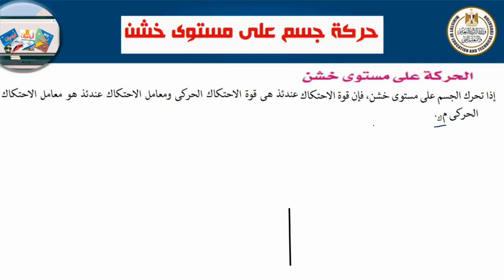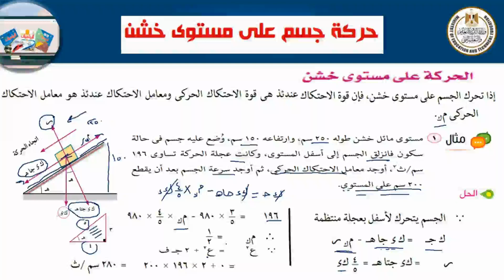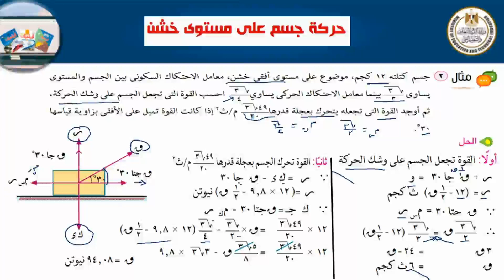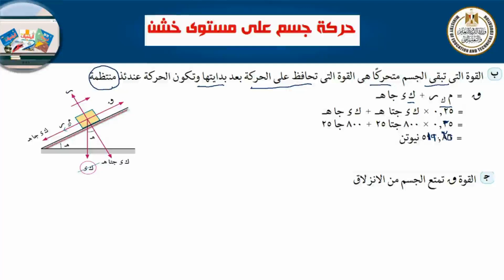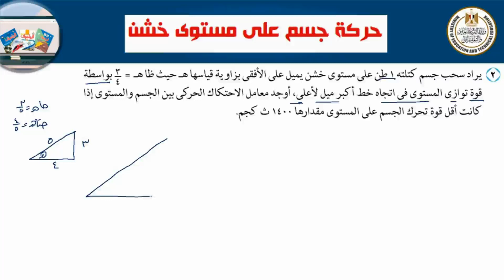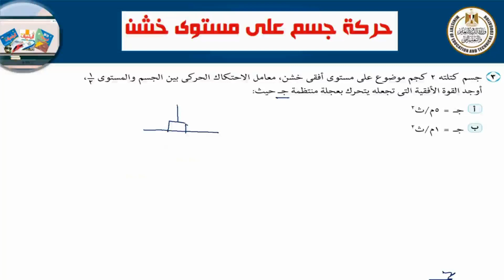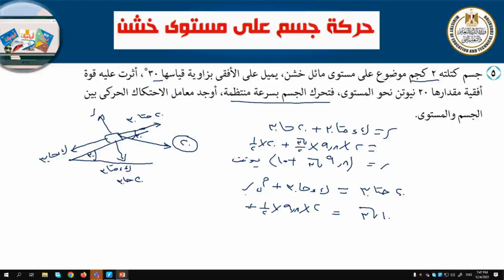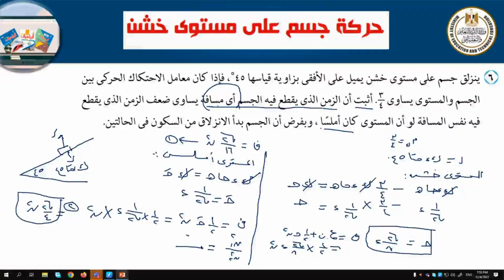حركة جسم على مستوى خشن ديناميكا ثالث ثانوي 2022 2023